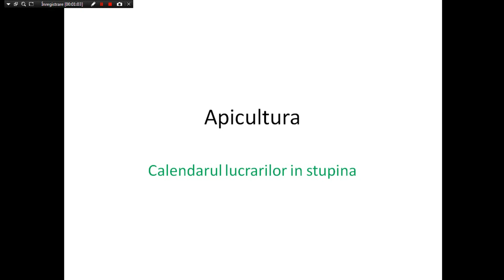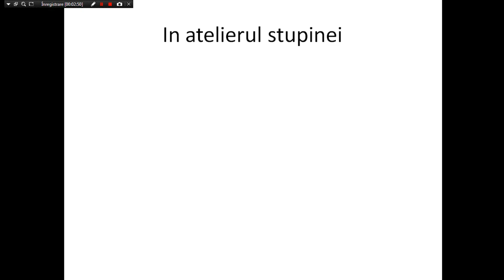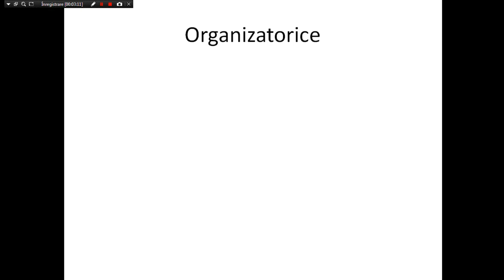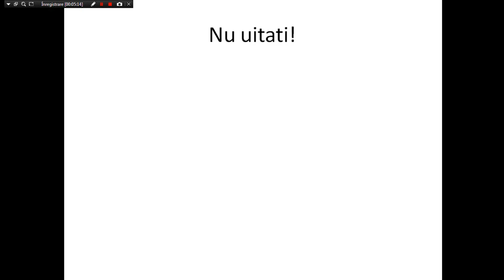Calendarul lucrarilor in stupina - Aprilie